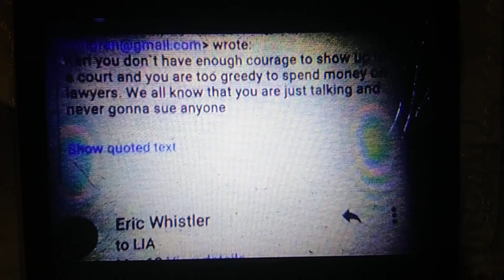JUDGE MARC d gross evidence who is eric whistler the fake name is gave her till 30 mn before fake 💒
L.A. superior Court los Angeles